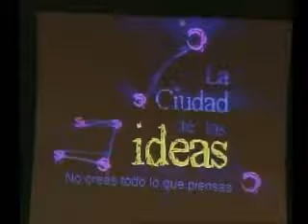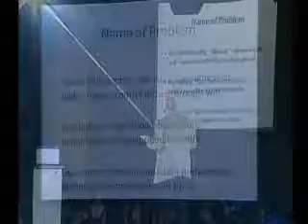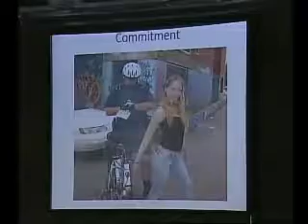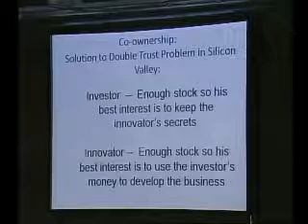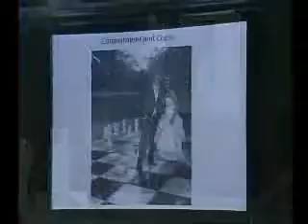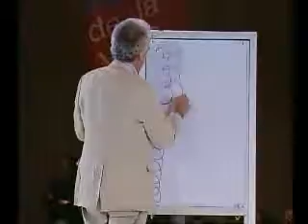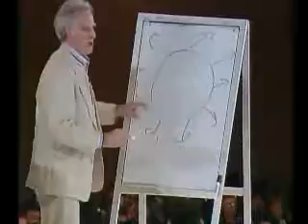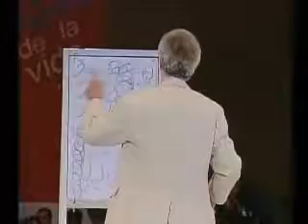Ciudad de las Ideas (7)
Fecha del Evento: 08 - Nov - 2008
Categoría: Ciudad de las Ideas
Duración: 02:21:25
Descripción: Ponentes: David Konzevik, Eugene Bardach, James Q. Wilson, Robert Cooter y Bejamin Zander. Lugar: Centro  de Convenciones, Puebla, Dependencia que organizó el evento: Gobierno del Estado y Grupo Salinas, Área: Docencia

Dependencia que organizó el evento: Gobierno del Estado